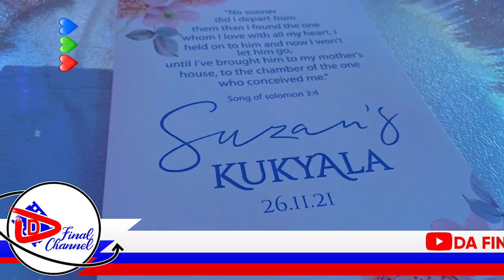FINALLY SUZAN MAKULA NE BUJINGO OKUKYALA KUWEDDE. TEDDY AKAABYE. SUZAN MAKULA AWANGUDDE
TRENDING STORY